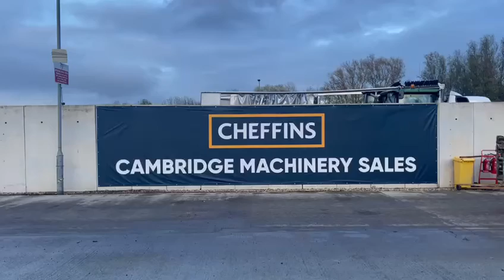Cheffins Lot 2030